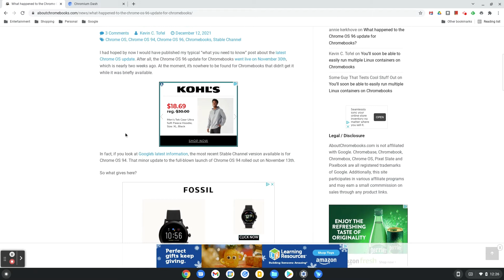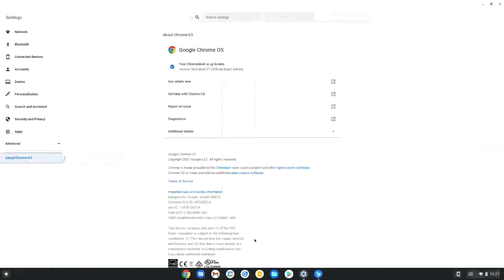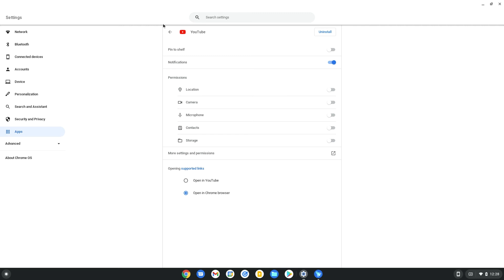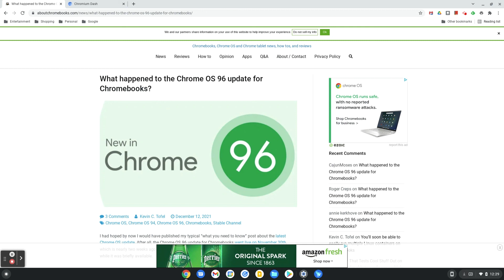Where is Chrome OS 96?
Chrome OS was released and then pulled with no updates for nearly 2 weeks. Not a huge deal but check out the video to see what happened and what features you can expect in this update once released.